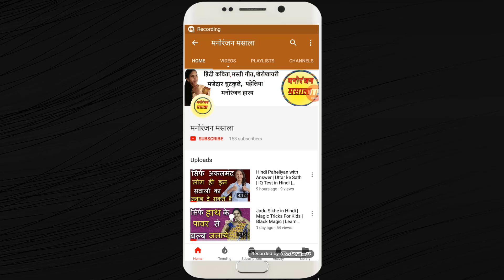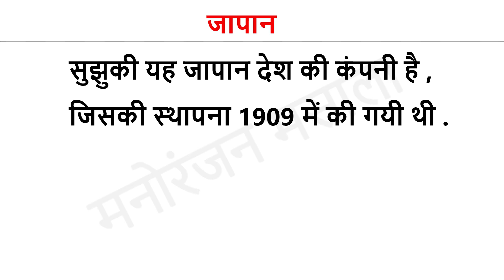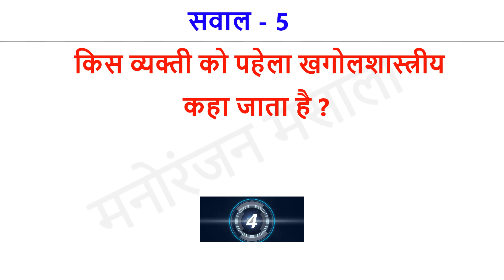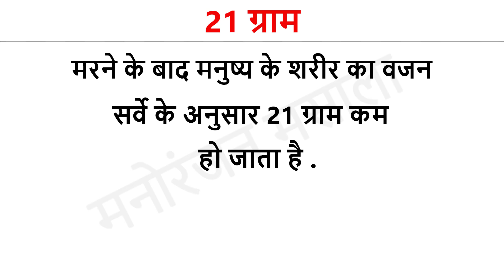मरने के बाद इंसान के शरीर का कितना वजन कम होता है | Interesting GK | GK in Hindi | IAS Question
Hello friends
welcome to Manoranjan Massala